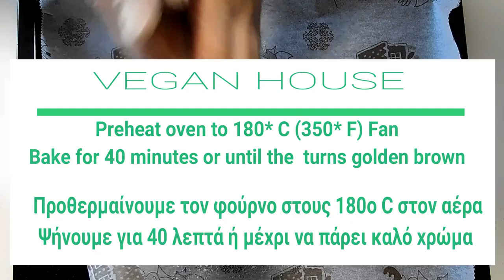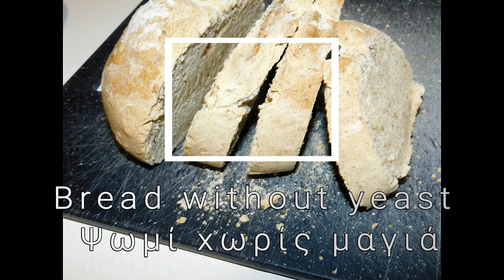Συνταγή : Ψωμί χωρίς μίξερ χωρίς μαγιά 🌱❤️👇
Bread without yeast - Ψωμί χωρίς μαγιά

Ingredients

350 g flour
1 teaspoon(s) baking powder
90 g. vegan butter at room temperature (or frozen)
200 g. vegan milk
5-7 g. salt
oregano

Συστατικά
350 γρ. αλεύρι γ.ο.χ
1 κ.γ μπέικιν πάουντερ
90 γρ. vegan βούτυρο σε θερμοκρασία δωματίου (ή και παγωμένο)
200 γρ. vegan  γάλα
5-7 γρ. αλάτι
ρίγανη